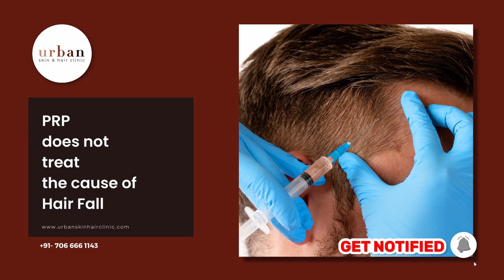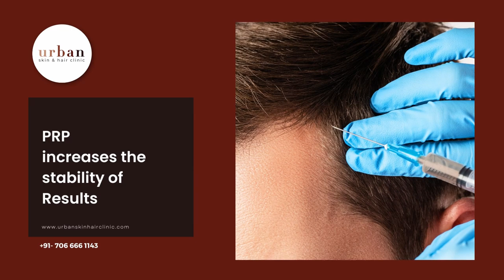Is PRP the perfect treatment for hair loss? | Platelet Rich Plasma Therapy | Hindi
Is PRP the perfect treatment for hair loss? | Platelet Rich Plasma Therapy | PRP | Hindi
If you're struggling with hair loss, you may have heard about PRP (Platelet-Rich Plasma) therapy as a potential treatment option. But is PRP alone sufficient to stop your hair loss? In this video, we explore the effectiveness of PRP therapy in treating hair loss and discuss the latest research and expert opinions on the topic.

We start by explaining what PRP therapy is and how it works to promote hair growth. We then dive into the research and studies conducted on the effectiveness of PRP therapy for hair loss. We discuss the success rates, potential benefits, and limitations of PRP therapy.

Next, we address the common misconceptions and myths surrounding PRP therapy and offer tips for optimizing your results if you do decide to pursue this treatment option.

Finally, we offer our expert opinion on whether PRP therapy alone is sufficient to stop hair loss, or if it should be used in conjunction with other treatments or therapies.

This video is a must-watch if you're considering PRP therapy for your hair loss. Get the facts and insights you need to decide about your hair restoration options.

For more information related to Blackheads or skin treatment, watch our video and if you have any questions, please comment in the comment section. and also for more information visit our

Urban Skin and Hair Clinic are one of PCMC's most reputable and well-known Clinics. Urban Skin and Hair Clinic is the brainchild of Dr. Kiran Chotaliya, an expert in Dermatology, Cosmetology, and Trichology with over 10 years of Experience. Our clinic seeks to deliver a Premium Experience for our clients by utilizing the most Up-to-Date Technology.